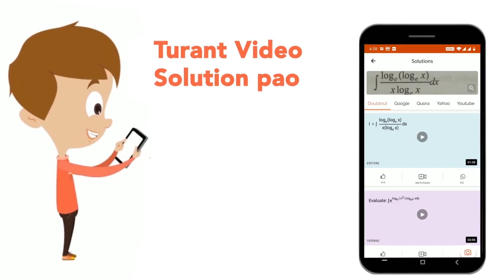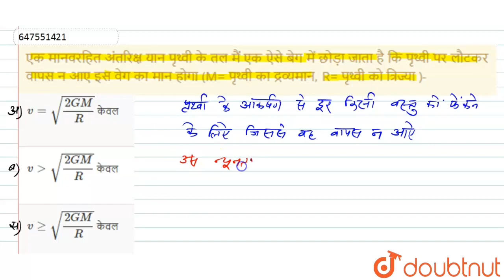एक मानवरहित अंतरिक्ष यान पृथ्वी के तल मैं एक ऐसे बेग में छोड़ा जाता है कि पृथ्वी पर लौटकर वापस न...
एक मानवरहित अंतरिक्ष यान पृथ्वी के तल मैं एक ऐसे बेग में छोड़ा जाता है कि पृथ्वी पर लौटकर वापस न आए इस वेग का मान होगा (M= पृथ्वी का द्रव्यमान, R= पृथ्वी को त्रिज्या )-
Class: 10
Subject: PHYSICS
Chapter: गुरुत्वाकर्षण
Board:Polytechnic

👉 Have Any Query? Ask Us.